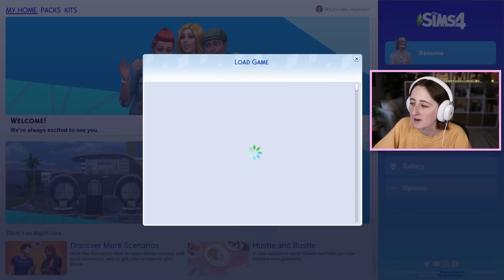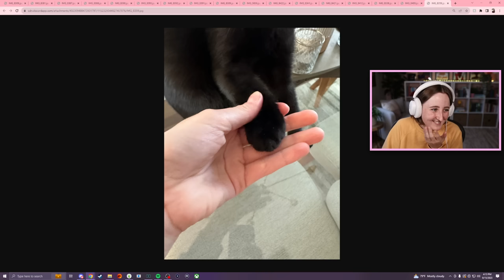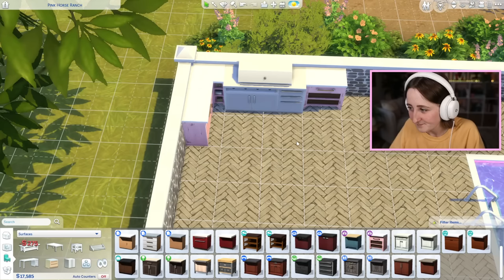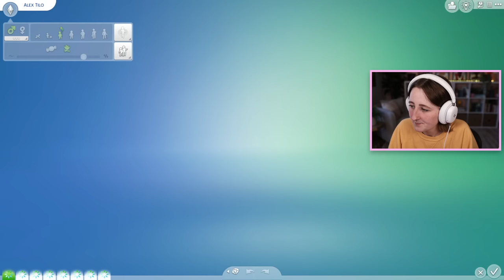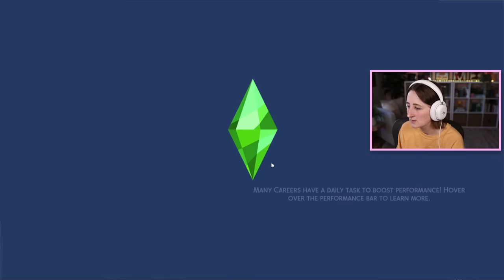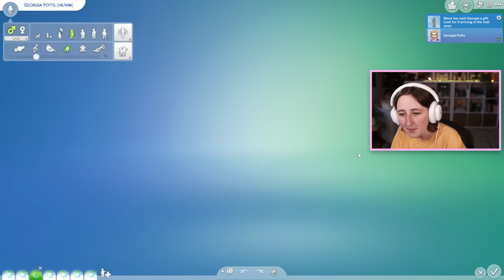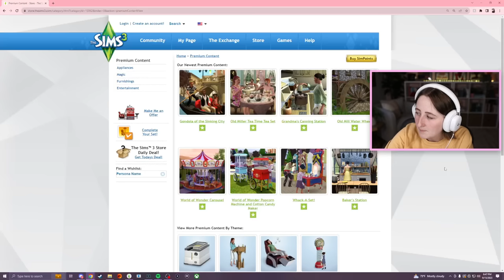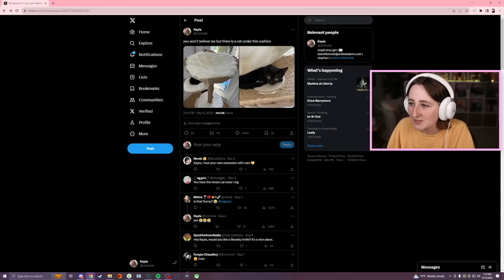finishing the pink generation of not so berry! (Streamed 9/15/23)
We're almost done with the Not So Berry challenge!!!